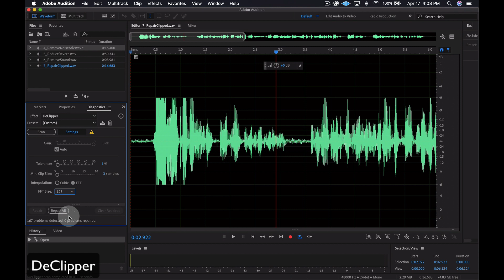1 Minute Tutorials: DeClipper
Clean up your audio tracks with the DeClipper in Adobe Audition!